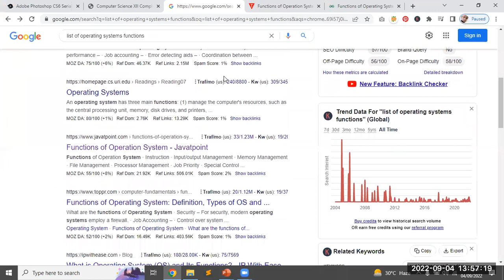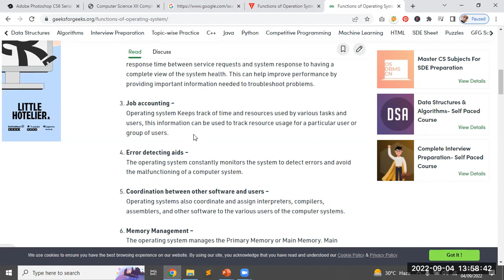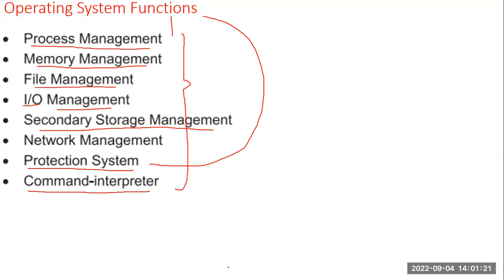What are the Functions of an Operating?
Read More about Functions of an OS

Process Management,
Memory Management,
File Management,
Input Devices Management,
Output Devices Management,
Secondary Storage Devices Management,
Network Devices and Communication Management,
Protection or Software Security Management,
Command Interpreter Management